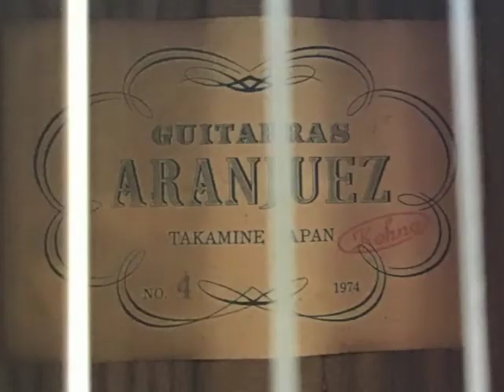ARANJUEZ/ KOHNO NO. 4